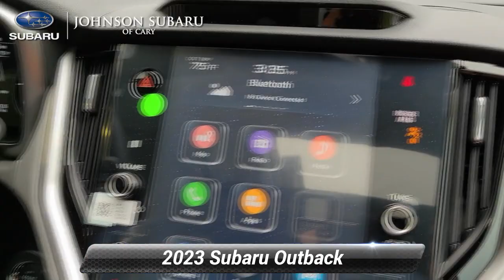New 2023 Subaru Outback Limited, Cary, NC SB56552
Magnetite Gray Metallic 2023 Subaru Outback Limited AWD CVT Lineartronic 2.5L 4-Cylinder DOHC 16V*br**br*Recent Arrival! 26/32 City/Highway MPG*br**br**br*Purchase or lease your next Subaru at Johnson Subaru of Cary and enjoy a pleasant quick and friendly experience that you will want to share with your friends and family! Find your next adventure at the #1 Subaru dealer in NC!

[RLVID:3442:bbb801e43ba5f2a2:d4af44266114ec04:1]